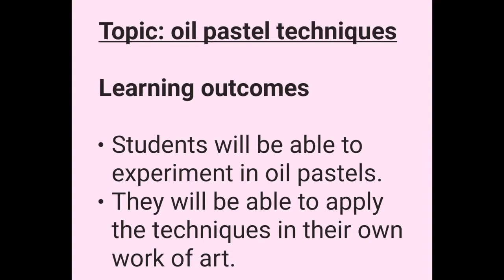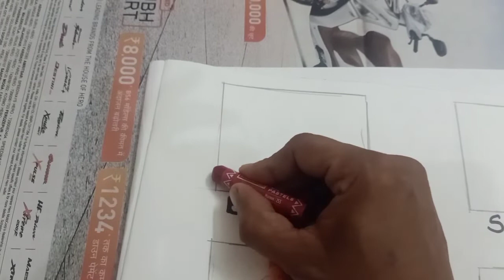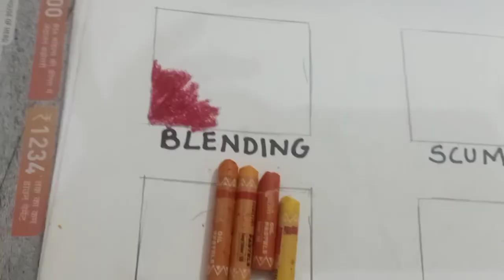Oil pastel techniques- one art nation